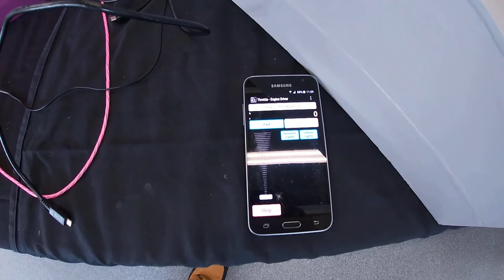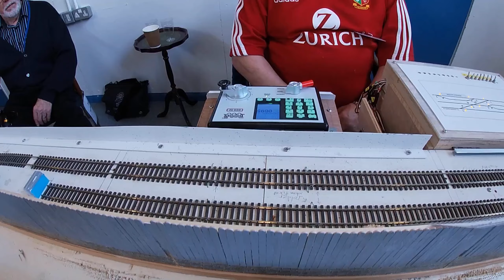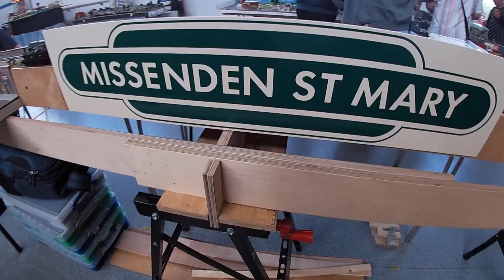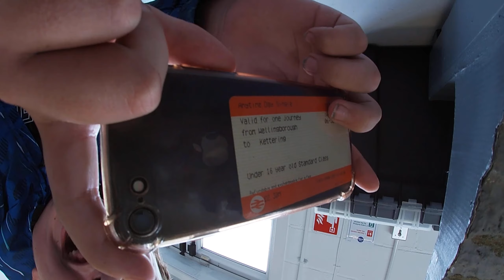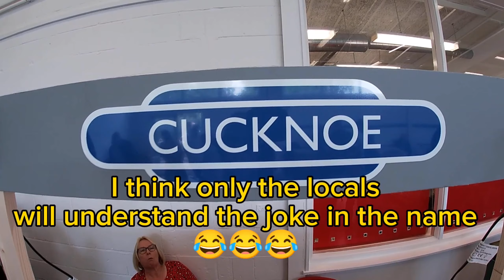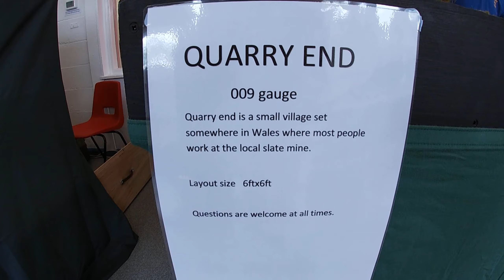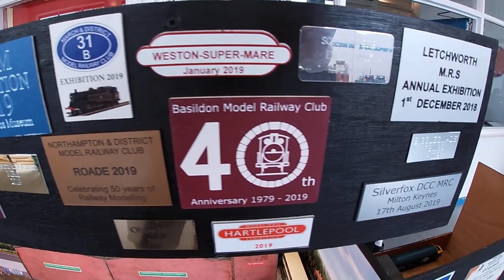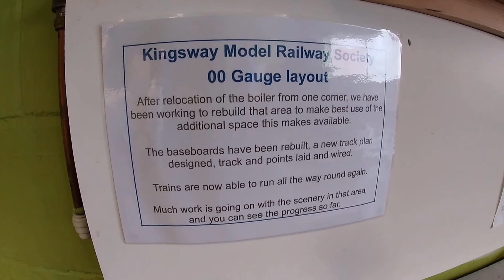Wellingborough Railway & Model Exhibition at the Kingsway Centre 6th August 2023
On the 6th August a Railway & Model exhibition was held at The Kingsway Centre here in Wellingborough. Don't worry if you missed because I have it all here you to enjoy in the comforts of your own home. Not only where there many different displays but also a few of Wellingborough's Legendary Locomotive Department retired employees. Altogether one great experience for me to meet the Kingsway Model Railway Society.
My favourite model is the very weathered Class 47 on the turntable of resident track. What's your favourite?
 Big shout out to Dom @EastMidlandsTrainspotting and Rob @class50thrasher